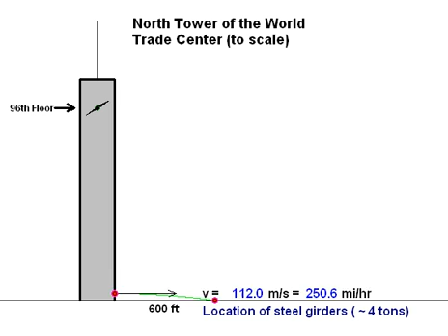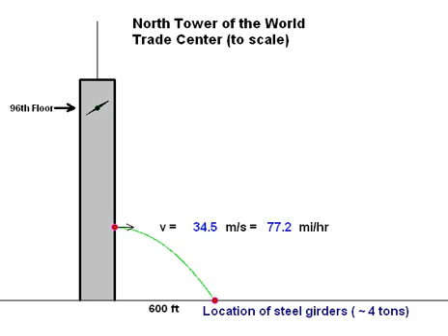4-Ton Girders: Blowing in the Wind?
4-ton girders were found as much as 600 feet from the base of the North Tower of the World Trade Center after its collapse. This raises obvious questions. How fast must they have been ejected from the collapsing building to land that far away? What forces were at work to give such massive structures high horizontal velocities? If anything besides gravity was at work, pandora's box is opened up.

My new DVD: "9/11 Analysis" is now out.
(I have disabled comments because You Tube videos supporting 9/11 demolition theories are being systematically flooded by abusive comments that discourage rather than promote civil discourse.)